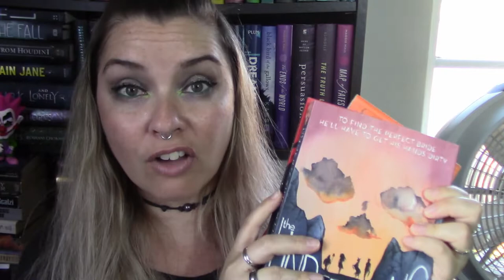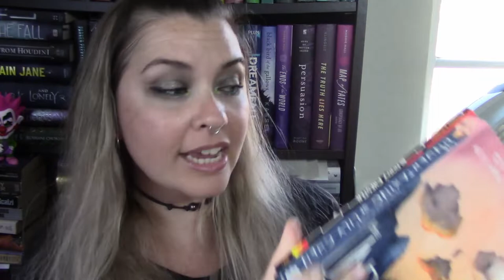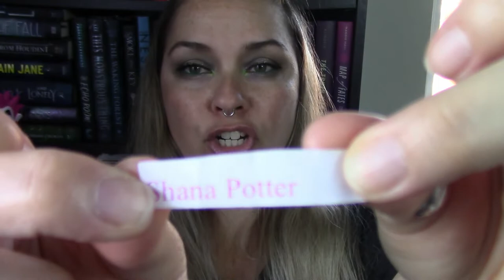Tradeaway WINNERS || 2020 || Summer Edition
Hi bookland :) Thank you all for participating and congrats to all ten of my winners!!

Winners are:
Dinner-R. Infante
Choke-Ashley Smith
Swamplandia-Leeannlp
Every Heart A Doorway-The Maddie Hatter
Push-Nancy Travino
Kids Books- perfumegirl
Couple Next Door- Ashleigh Mikaelson
Spinning Silver- junipiner
Undertaking of Lily Chen-Shana Potter
Laid Waste- Shandell Kutcher

or whatever ;)

Free Video Loop @ Dreamscene.org
Song: Ophelia's Dream